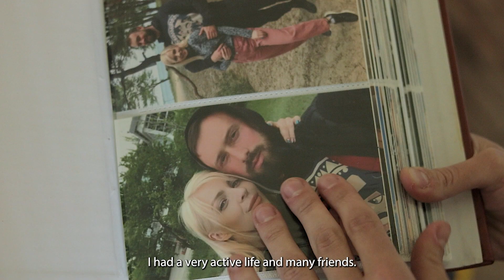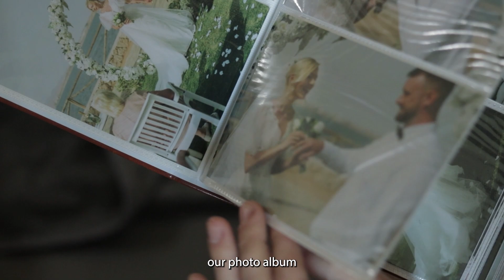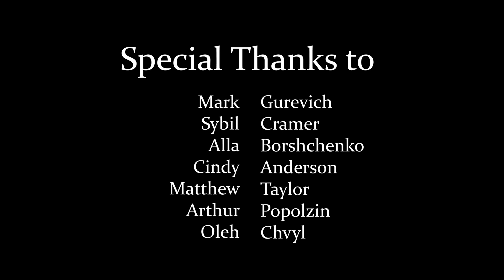22 23 p3 Jr Documentary ThéaN LemoS